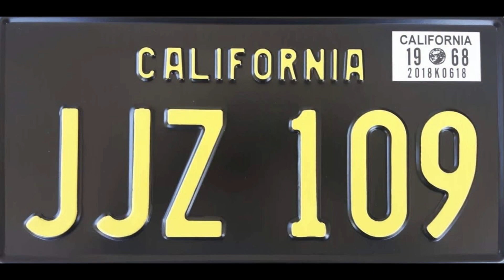Ford Mustang Bullitt 1968 -2018 Scale 1:10 | 1:18 | 1:43